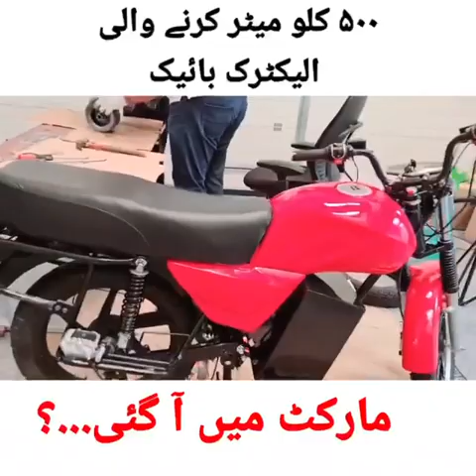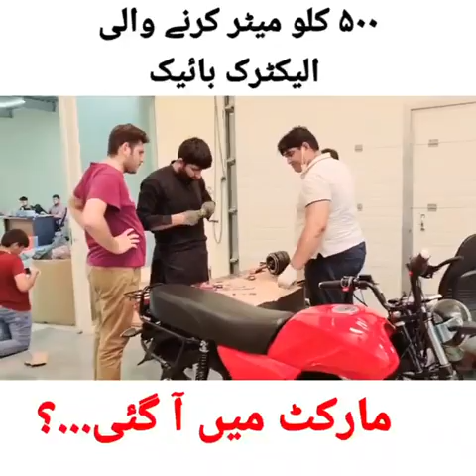500km in 1 Charge | Worlds First Electric Bike || Mega Success Pakistan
The world's first electric bike covering 5 km || Mega Success Pakistan

Freelancing
Digital Marketing

Free Business Training key Liey Abhi Register Karain:
Megasuccesstraining.com